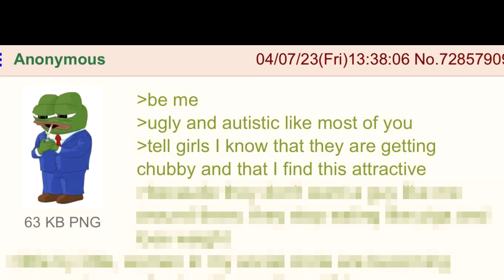Anon Is A Literal Saint - Wholesome 4chan Stories